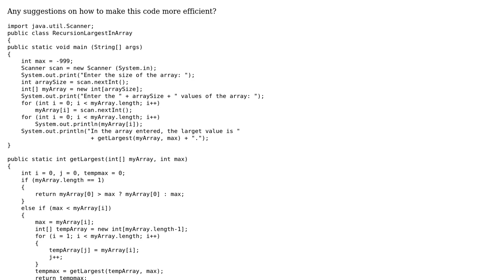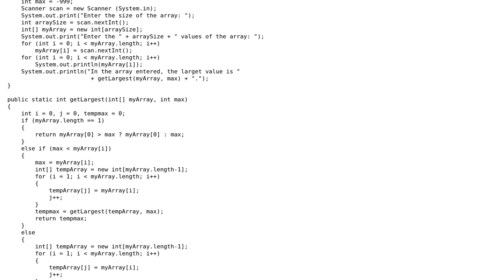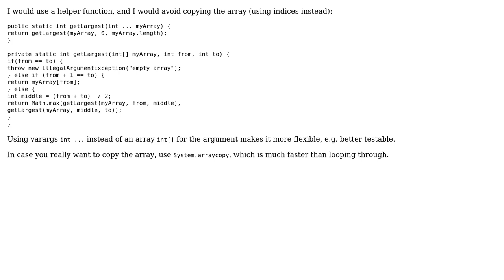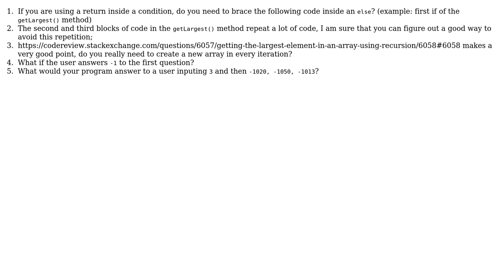Code Review: Getting the largest element in an array using recursion (4 Solutions!!)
Code Review: Getting the largest element in an array using recursion

With thanks & praise to God, and with thanks to the many people who have made this project possible! | Content (except music & images) licensed under CC BY-SA | Music | Images & others | With thanks to user The Tran user rolfl user NYC Canuck user Landei user Kevin user ANeves and the Stack Exchange Network Trademarks are property of their respective owners. You are responsible for your own actions.